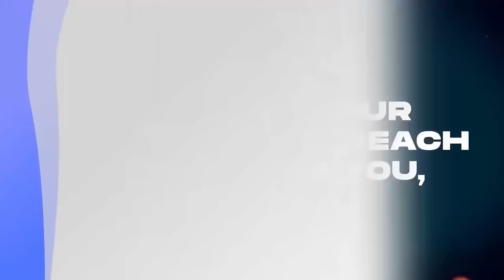SPIRITUAL ATTACK & S!CKNESS DO NOT EXIST! — DR BAFFOUR GYAN DEBATES MAAME GRACE